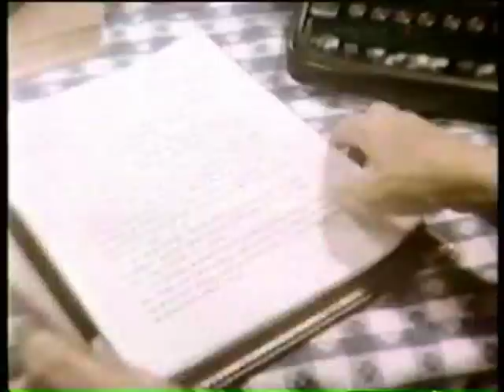CBS TV Promo February 1985 - Sunday Lineup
The CBS television network revised their fall 1984 "We've Got The Touch" campaign in February of 1985. The "It's Hot In February" campaign reused the graphics and music. This promo is for the Sunday night lineup of "Murder, She Wrote," "Crazy Like A Fox," and "Traper John, M.D." programs.